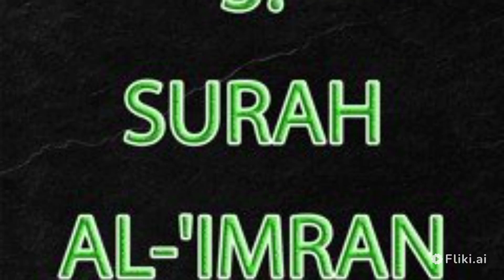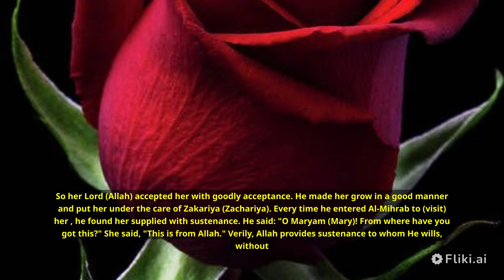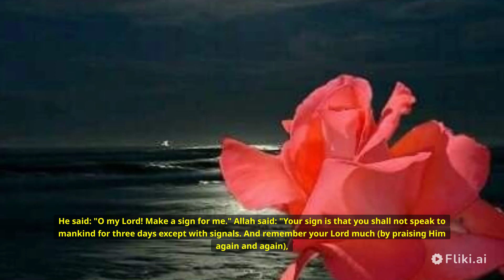Surah Ale-Imran (The Family of Imran) with english Translation